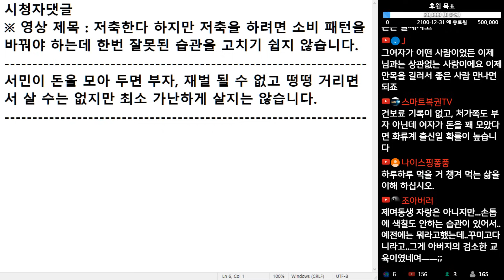(※시청자댓글) 서민이 돈을 모아 두면 부자, 재벌 될 수 없고 떵떵 거리면서 살 수는 없지만 최소 가난하게 살지는 않습니다.